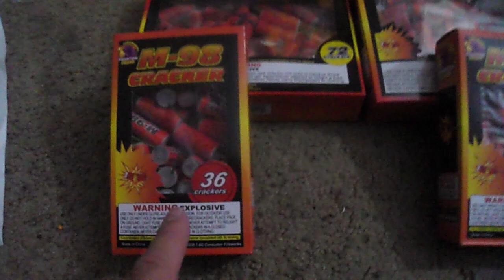FIrework Haul 2of2